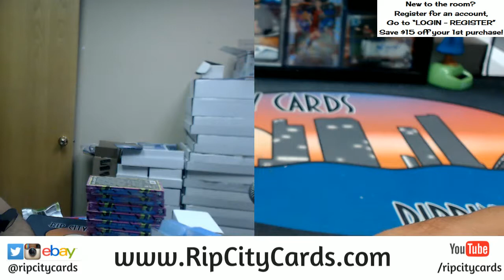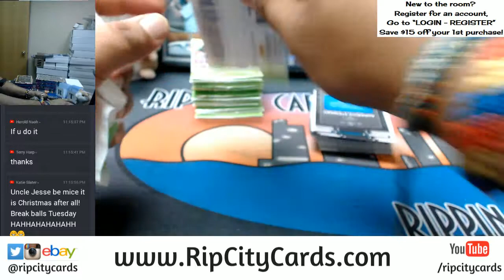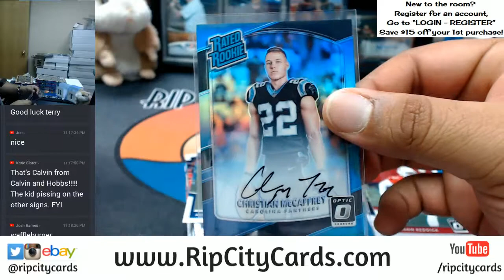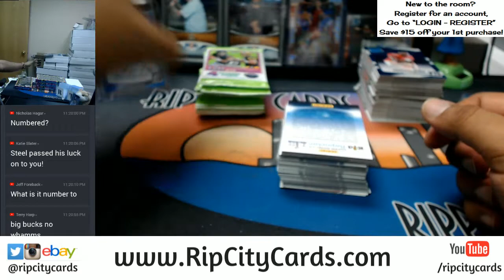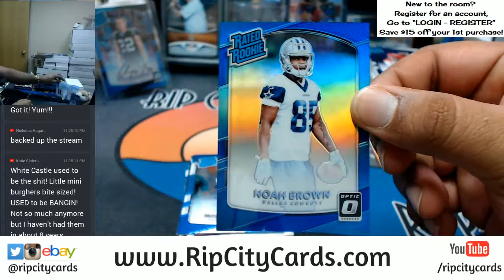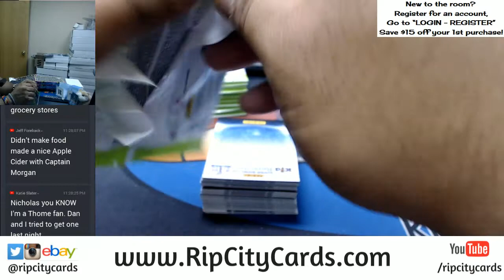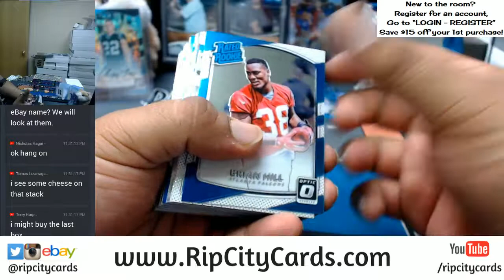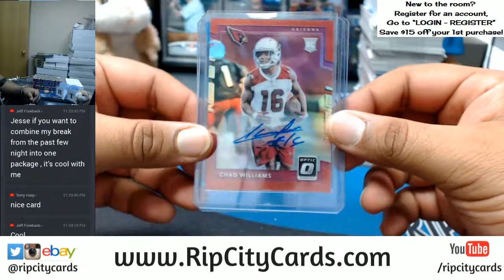2017 Donruss Optic Football 3 Box Personals RCC 12232017